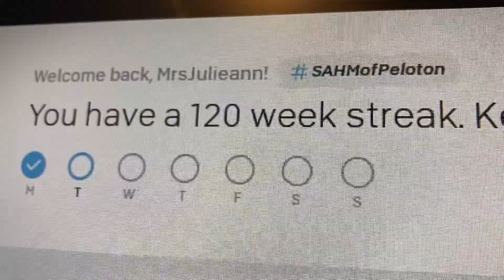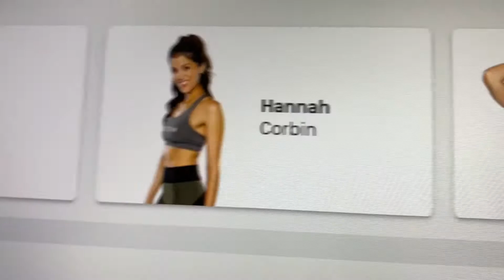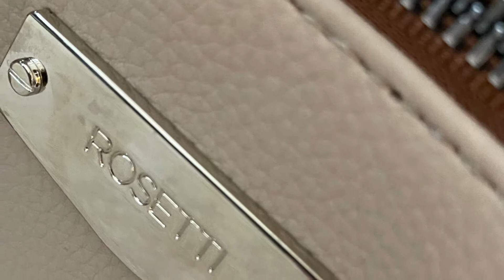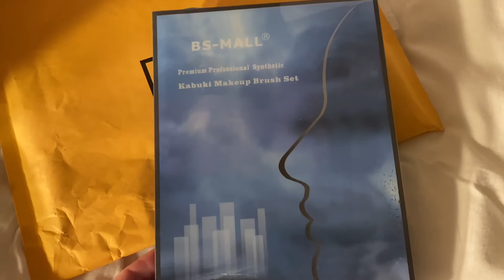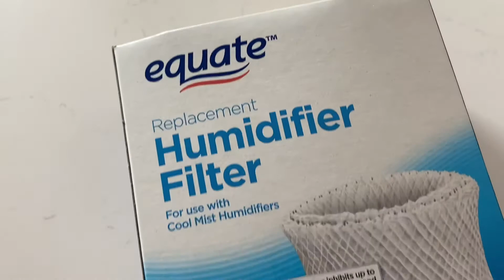Weekly Vlog: This is the week it was! Coffee | Shopping & Makeup Brushes !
This is a weekly Vlog that I had a lot of fun putting together. Every day is a tiny peek into my daily life. I show you my coffee, my Peloton, some dinners and a whole lot of chatter. lol. Thank you for visiting. I hope you enjoyed it here ♥️

Heeeeyyyy!
Thank you for coming over!
You all are the best.
My name is Julieann and I am SAHM TO 3. I love being a wife and mother and I have been documenting my adventures in a blog:  MY DAILY LIFE AS A WIFE AND MOTHER
I have been writing in it for over a decade and recently I have been adding YouTube to it ...:)

I just love being a SAHM so much!!  I love everything about homemaking.  Being able to be the best mom and wife I can be is everything to me.  There is nothing more than I would rather be doing

Please stay awhile and grab a cup of coffee.  My vlogs are like no other...LOL.